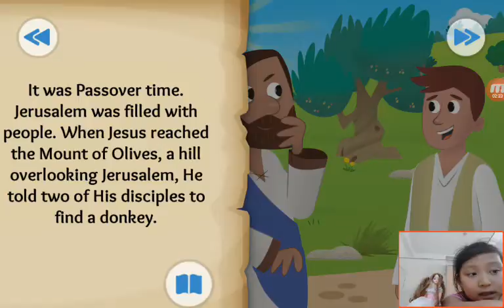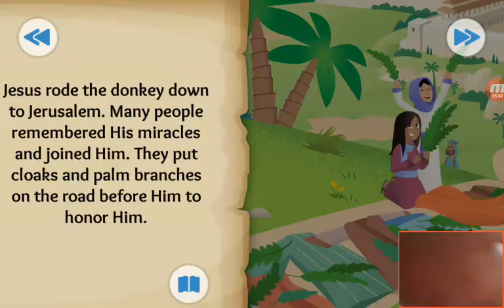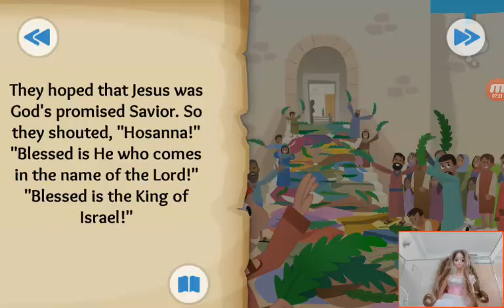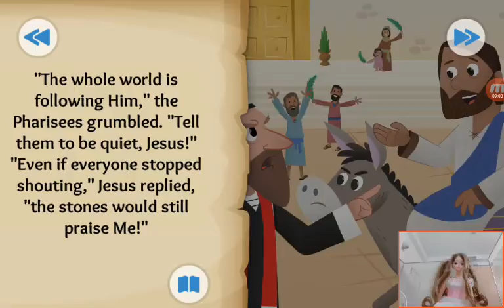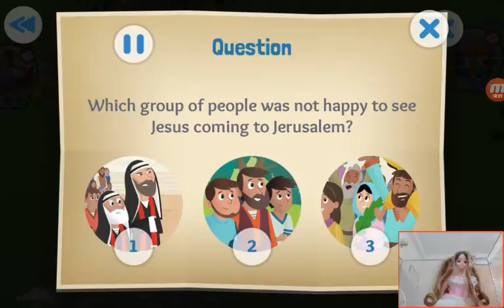‹Kids›Grace：Wonderful Bible Story‹성경이야기›– The Donkey and the King